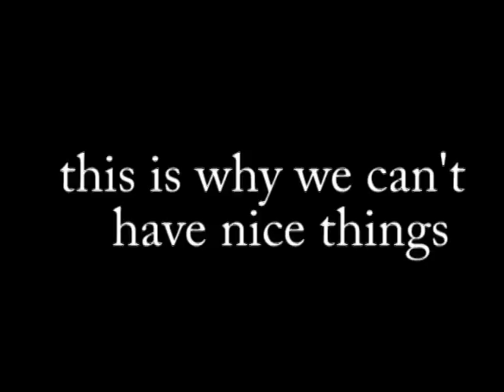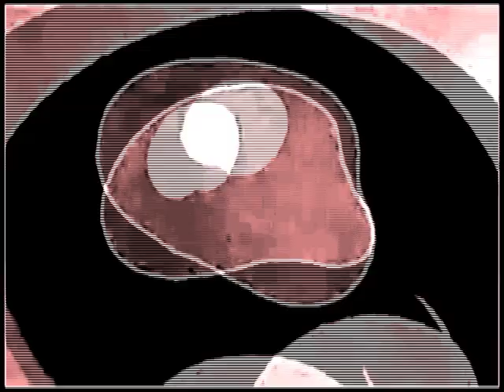Yiffy Rascal occupies Belgium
MICE